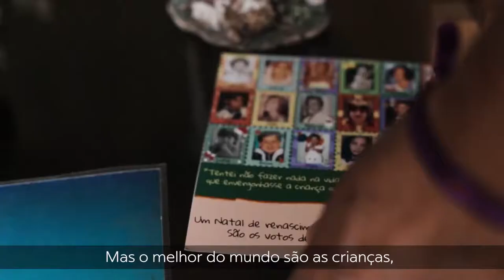Essa é a verdade do